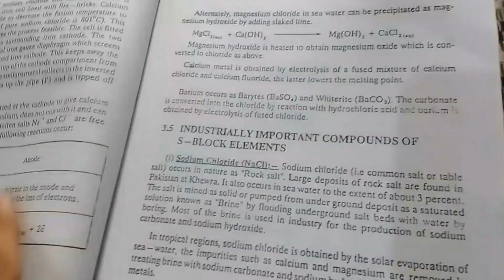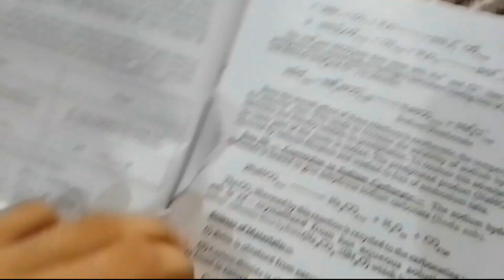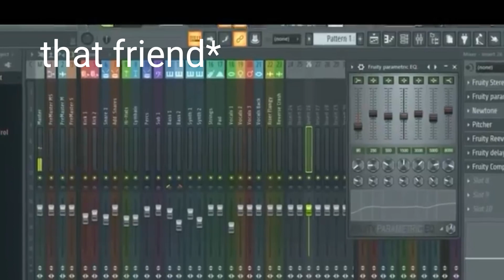We Had To Cheat In Exams (storytime)